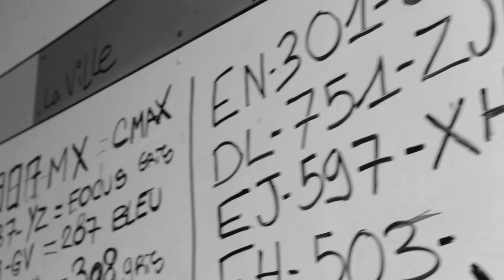COMPTON - Freestyle Puissant I Daymolition